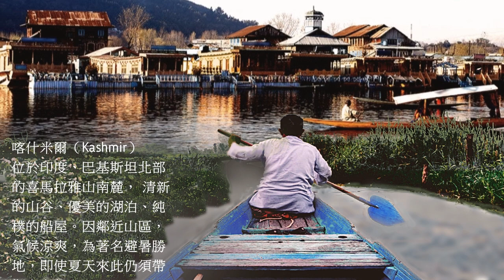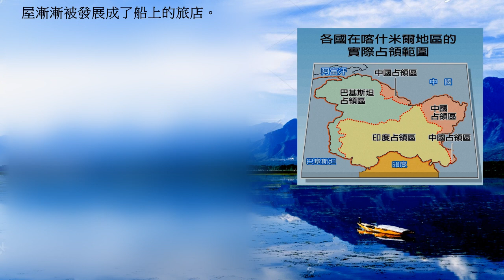風景美得像藝術沙龍照及風格獨特的喀什米爾「船屋」House Boats In Kashmir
克什米爾,由於長期處於印度、巴基斯坦領土紛爭中,人們幾乎忘記了它是一個擁有美麗自然風光,以及特有的風土人情,而值得去觀賞回味的地方。在克什米爾最著名的達爾湖邊,長6千米、寬3千米的寬廣水域中,排列著大大小小的船隻,這些船隻上面精心修建了許多美麗的小房子,這就是著名的船屋。房子全部用木頭製成,屋裡裝飾有克什米爾的手工地毯和羊毛布置的客廳和餐廳,極具克什米爾本土風情。如果間到為什麼船屋在克什米爾如此盛行,可要追湖到當年英軍進入克什米爾之後。當地的土王不賣給他們土地,所以英軍只好居住在湖邊的船上。以至於發展到後來,去克什米爾的遊客對這個特殊景點大為慨嘆,因此船屋漸漸被發展成了船上的旅店。